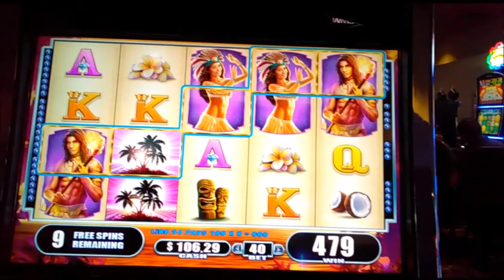Fire island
Bonus fire island